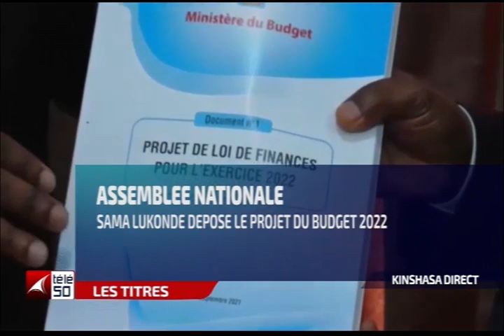L 'ASSEMBLEE NATIONALE : QUELS SONT LES ENJEUX ?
KINSHASA DIRECT DU MERCREDI 15 SEPTEMBRE 2021, FABIEN LUMBALA RECOIT : ERNEST NDENGO DEPUTE  NATIONAL /USN